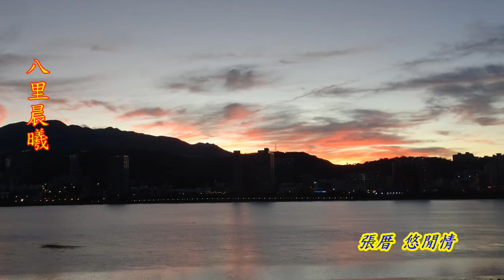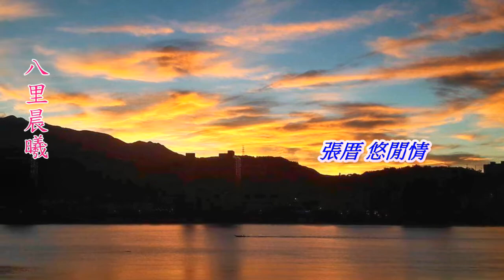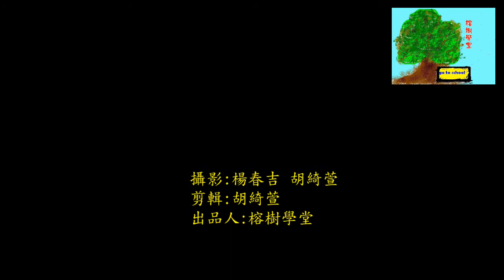八里晨曦ba lii dawn(張厝悠閒情)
【榕樹學堂訊（Banyan tree school Newspaper） 】 環境權的實現，有賴我們對自己所處環境的認識與探索，如未經探索與認識，又如何談到保護呢？

基於此理念，榕樹學堂訊繼【生態報導】(103年1月到105年7月)後，推出《文化景觀篇》及《生態饗宴-剪輯專刊》。

本篇，可看到《張厝晨曦的美》，與《帆船、埃及聖䴉、漁船、大屯山系、竹圍捷運站、關渡捷捷站、淡水河，以及漂浮的白雲》所構成的一份悠閒情。

這份悠閒情，值得大家珍藏。當您憂傷時，或許，重拾這份悠閒情，在未來的日子裏，才有《情相億、愛相隨》。

手機攝影及類單類攝影/楊春吉 胡綺萱

剪輯/胡綺萱

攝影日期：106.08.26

攝影時間：5：10~11：00

攝影地點：張厝
文化景觀介紹：

八里，除有名的自行車道、河岸景觀、老街美食及台北港特定區外，尚有享有盛譽的八里落日及八里晨曦。

八里落日，可在傍晚時分，前往八里觀海長堤等地區看得到。

至於八里晨曦之觀察點，雖以渡船頭、挖仔尾等二地為最有名，但經榕樹學堂調查結果，張厝則有變化萬千之姿，值得大家前往欣賞。

榕樹學堂也會持續觀察，每日做成記錄，對此文化景觀，做完整全面的認識及探索。 或許，經過探索，與自然對話的結果，我們將有更深的體悟，分享給大家及政府參考。

【榕樹學堂（Banyan tree school )】簡介:

榕樹學堂，創立於98年7月13日。其理念，主要是認為各種教育行為的實施，應不受場地大小與種類之限制，縱使受教對象數量只有1人，沒有課桌椅，我們也可以在《榕樹下草坪上》《7-11等超商》等地方，上課。

基於此理念，我們的代表圖樣，是一株大榕樹，右下方則有《Go To School》文字，並創辦《榕樹學堂訊》及《行動教室》。

另為使教育往下扎根，榕樹學堂也定期舉辦《高中以下免費生態體驗營》。

至於目前及未來，除《榕樹學堂訊》持續努力耕耘外，我們希望，以我們所蒐集得到的生態及法律素材，建立完整詳實具教育、休閒功能的《大台北生態地圖》，持續發揮前開理念。